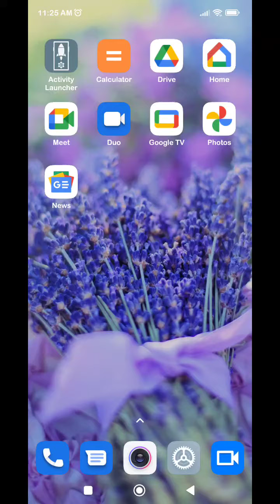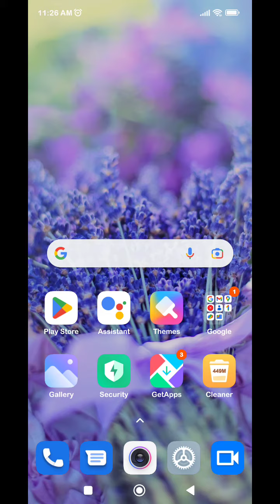How To Set App Lock In Redmi Note 12,How To Enable Apps Lock In Redmi Note 12,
How To Set App Lock In Redmi Note 12,
How To Enable Apps Lock In Redmi Note 12,

Redmi Note 12 Mein Apps Lock Kaise Karen,
Apps Lock Setting In Redmi Note 12,
How To Enable Applock In Redmi Note 12,
Apps Lock Kaise Karen In Redmi Note 12
How To Use App Lock Setting In Redmi Note 12,
Redmi Note 12 Mein Apps Lock Kaise Use Karen,
How To Set Privacy Password In Redmi Note 12,
How To Enable Privacy Password In Redmi Note 12,

Howto_Set Appslock Redmi Note 12